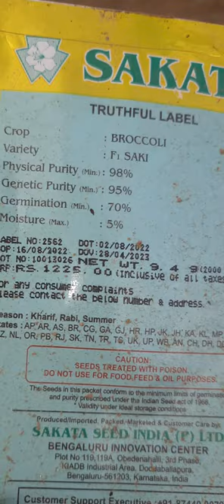sakata ki Saki broccoli seeds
sakata Sakhi broccoli seeds